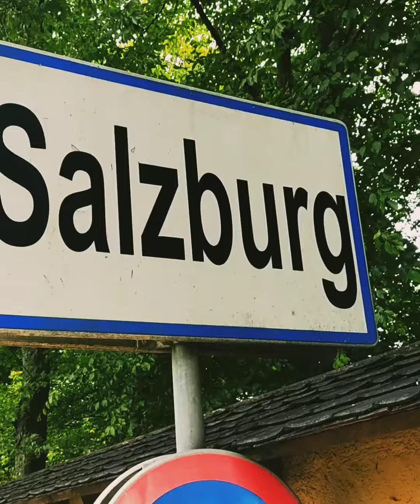Drei Tage Salzburg - Ideen und Eindrücke - Wochenendtrip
ihr wisst nicht, was euch in Salzburg erwartet?
Hier ein paar erste Eindrücke und Ideen 🤗

Werbung, wegen Namensnennung, unbezahlt